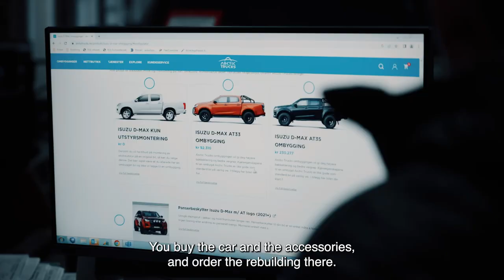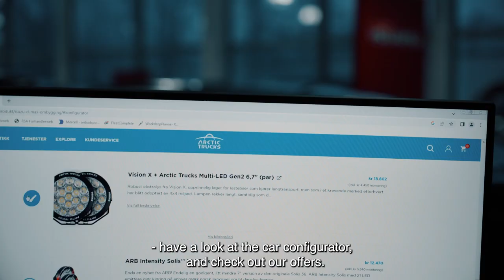Arctic Trucks Norge 2023 (Subtitled)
Meet Ørn and the crew and see how we operate at Arctic Trucks Norge, get inside our facilities and meet the people working here.